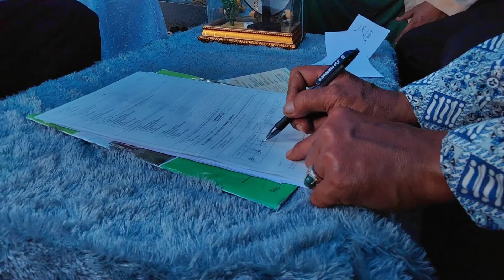SUASANA PERNIKAHAN SUNDA DI KAMPUNG//MANTAK WA''AS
SUASANA PERNIKAHAN SUNDA KAMPUNG INDAH /HAJATAN DI PEDESAA KAMPUNG INDONESIA

(acara pernikahan cep Ono Rosdiana ka neng Siti Jenab)

📌 Kampung gunung geude,Desa kalimanggis kecamatan manonjaya, kabupaten Tasikmalaya